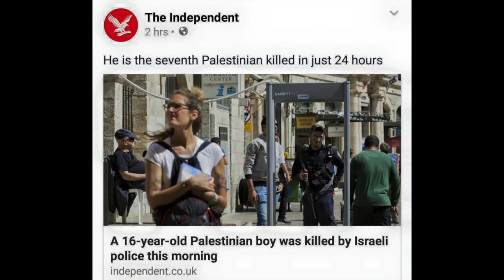ISRAEL UNDER ATTACK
This is what's happening in the holy land. A lot of lies are spread all over the media - so let's fight back by sharing the truth! It's a huge help for the state of Israel.